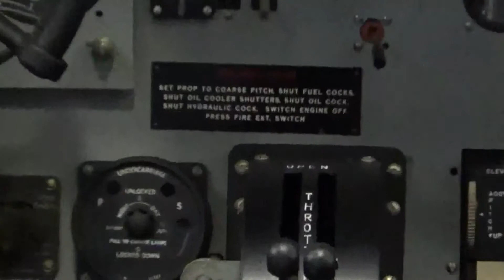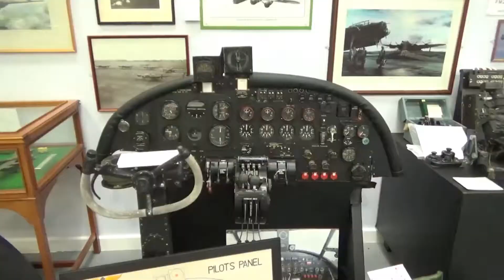Woodford Aerodrome Avro Heritage Museum Static Displays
A quick video showcasing some of the static displays present at the Woodford Aerodrome Avro Heritage Museum when I visited a while back, situated on the grounds of the former Woodford Aerodrome and some key static displays include the RAF Avro Vulcan XM603 and more.